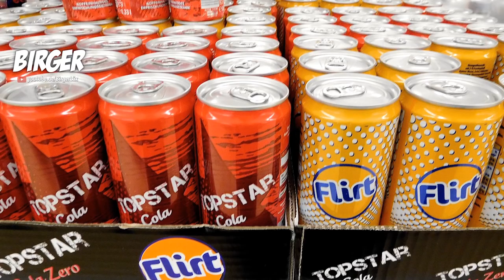🎓 How to GOAßMAß! (15.000 Spezial)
Boarische Anleitung numma vierzeah! How to Goaßmaß! Lang lang laaaaang hobe me gesträubt, mia seiba aba vasprocha dasse mei Schweigen beende soboid ma bei 15.000 san (a weile nia glaubt hob, dass ma so vui wern ehrlich gsogt xD) ... und ja, dann iss soweid.

Gfuid a jeda 2. hod den Wunsch scho moi geäussert... i fiacht i wünsch ma danoch dasses ned do häd... ihr vielleicht a... aber es is hoid a moi wias is... vui Spaß damid ;)

Bledsinn bei Seite (ja genau...! xD) merce an eich, den einzig wahren VOLLBIERSQUAD! Mia san etz 15.000... auf auf de nächstn! :D

Birger

MEHRA ZEIG